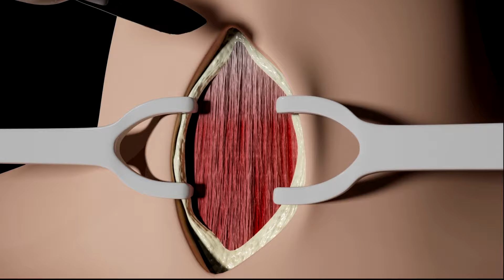M.G. CUE - ROCKIN 🎸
Directed by Jared Thompson & M.G. Cue